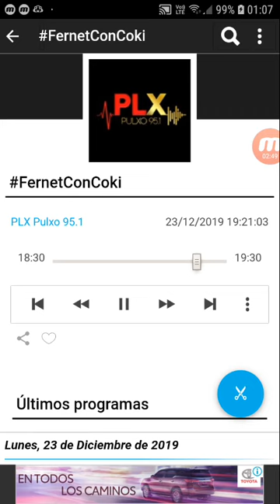coki ramirez en fernet con coki pulxo 951 parte 2 24-12-2019